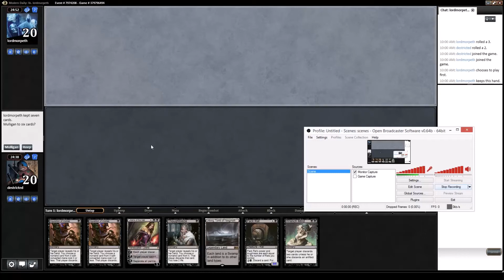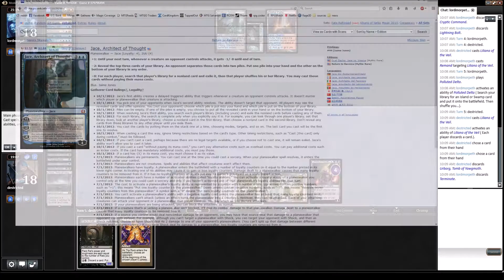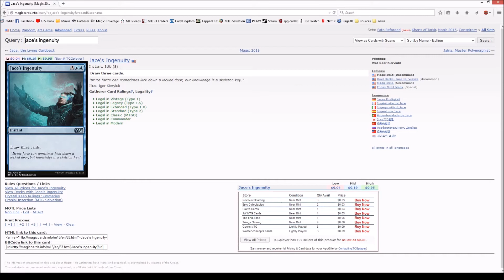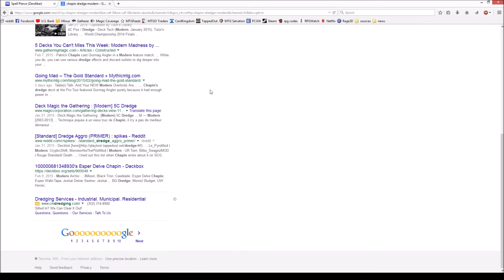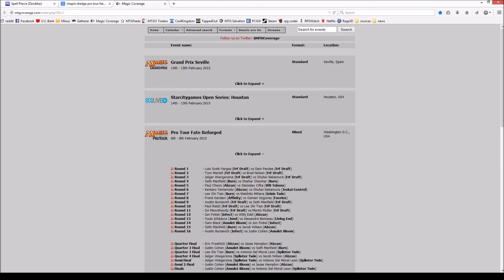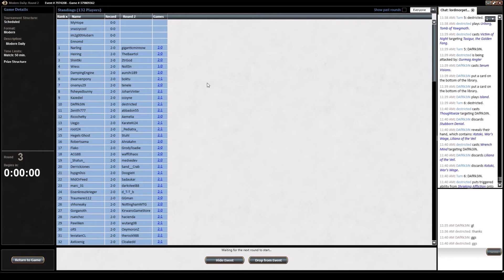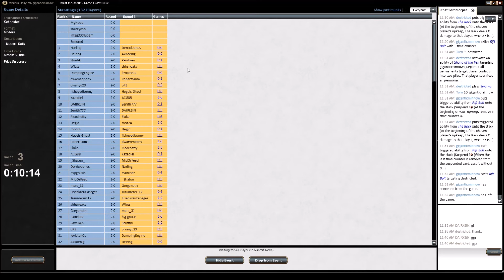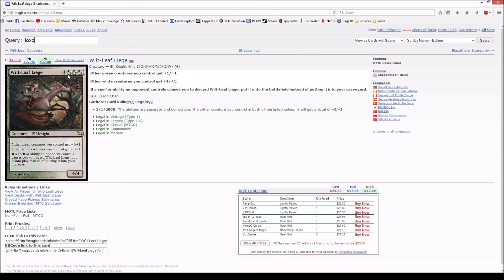8Rack Daily 2/17/2015: Grixis Control, Delve, Burn, Burn